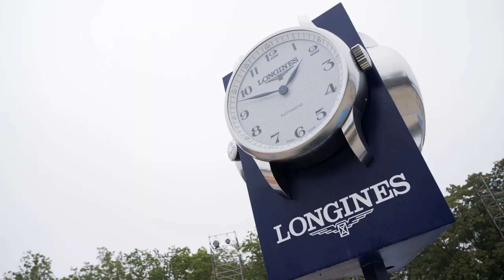STAKKATO LAZAR Tomasz Miśkiewicz MP B Biały Las – 4 08 2023pop